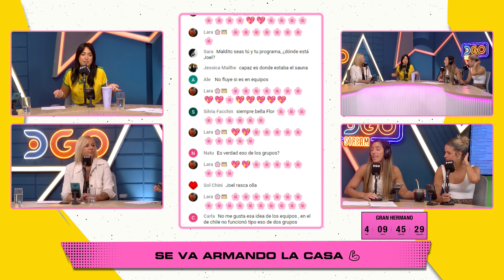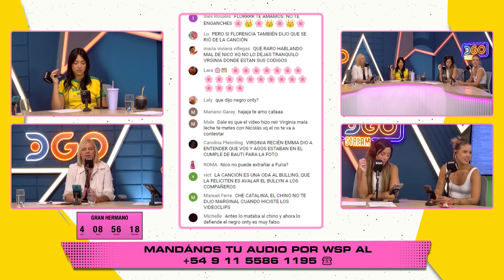POLIAMOR de VIZCACHA, nueva RELACIÓN ABIERTA, falta POCO para GH | La vizcachera | DGO 28/11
👑LAS LORENZAS | Lunes, miércoles y viernes de 16:00hrs a 18:00hrs 🇦🇷 🇺🇾 🇨🇱. 14:00hrs a 16:00hrs 🇨🇴 🇪🇨 🇵🇪.| La Chepi, Eve Cabrera, Marian Moretti, Sole Macchi, Nico Barral y El Tucu López

🥃 LA GAMBETA | Martes y jueves de 14:00hrs a 16:00hrs 🇦🇷 🇺🇾 🇨🇱. 12:00hrs a 14:00hrs 🇨🇴🇪🇨🇵🇪 | Yayo Guridi, Pachu Peña, Pichu Straneo, Luis Rubio y Martín Vázquez

🗽ESTAMOS UNIDOS | Viernes de 14:00hrs a 16:00hrs Stefanny Díaz, Ronen Suarc, Chris Ferreira y Marino Pérez

🛎️HOSTEL | Martes y Jueves de 16:00hrs a 18:00hrs 🇦🇷 🇺🇾 🇨🇱. 14:00 a 16:00hrs 🇨🇴 🇪🇨 🇵🇪 | El Turco García, Cinzia Francischiello y Enzo Aguilar

🌴CIRCO BEACH | Miércoles de 18:00hrs. a 20:00hrs 🇦🇷 🇺🇾 🇨🇱. 16:00 a 18:00hrs 🇨🇴 🇪🇨 🇵🇪 | Diego Olivera, Monica Ayos, Diego Ripoll y Maite Penio

🎤OYE BILLBOARD | Jueves de 18:00hrs. a 20:00hrs 🇦🇷 🇺🇾 🇨🇱. 16:00 a 18:00hrs 🇨🇴 🇪🇨 🇵🇪 | Anaís Castro, Ana Paula, Lucas Terrazas y Agustín Contepomi

🎶RITMO EN LAS VENAS | Viernes de 18:00hrs. a 20:00hrs 🇦🇷 🇺🇾 🇨🇱. 16:00 a 18:00hrs 🇨🇴 🇪🇨 🇵🇪 | Agustín Gennoni y Gabriela Cuicchi